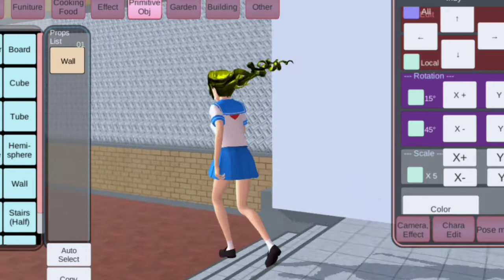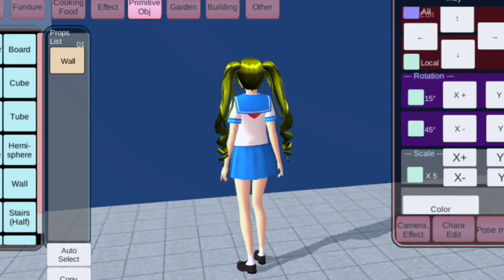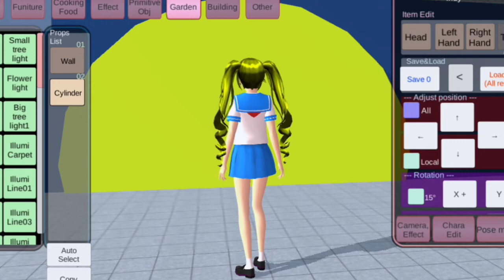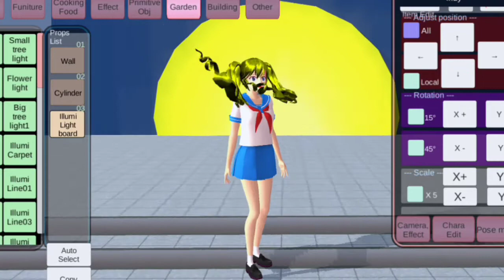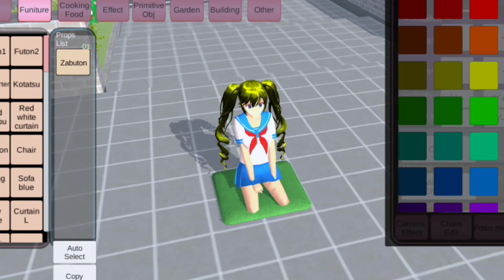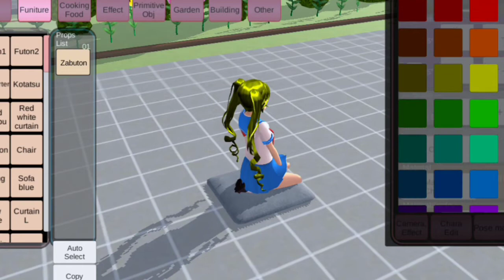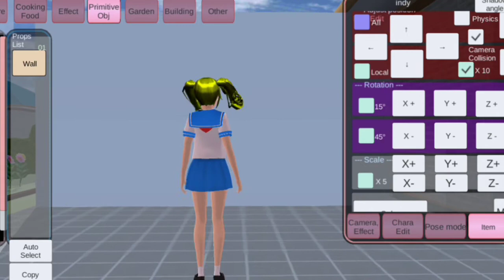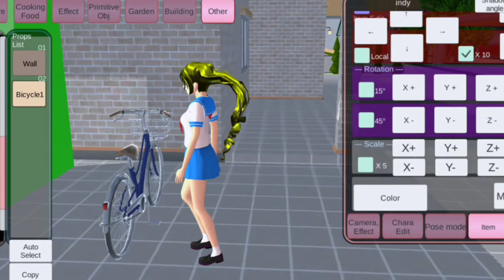tutorial terbaru sakura | cara membuat walpaper | merubah asap jatepack | latar belakang bulan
hallo inderisku tersayang sesuai request dari kalian aku bikin video tutprial semoga bermanfaat . tetap jaga kesehatan jaga jarak hindari kerumunan , dan pakai masker bila keluar rumah ya 👍👍

reecord : az screen reecorder
editing  : kinemaster clas royale
game    : sakura school simulator